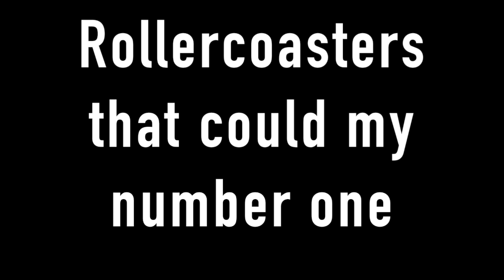Rollercoasters that could be my number one